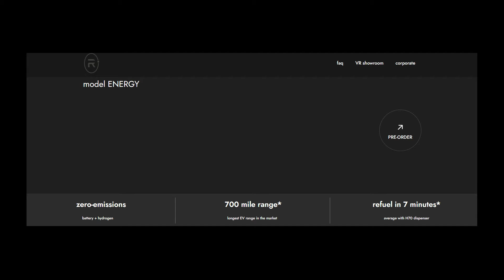Revo Zero Energy: Unveiling the Hydrogen Minivan Aiming for a 700-Mile Range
In the ever-evolving landscape of sustainable transportation, a new player enters the arena: Revo Zero, with its aptly named "Energy" – a hydrogen-powered minivan promising a revolutionary 700-mile range and a unique take on electric-fuel cell integration. But is this a genuine contender in the race for clean mobility, or a vaporous vision obscured by vague details? Let's delve into the Revo Zero Energy, dissecting its hydrogen heart, innovative features, and the lingering questions that surround its ambitious claims.